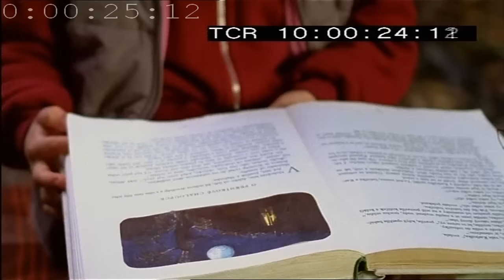O Pernikové chaloupce / pohádka 15 min.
Krátká pohádka / Česká televize